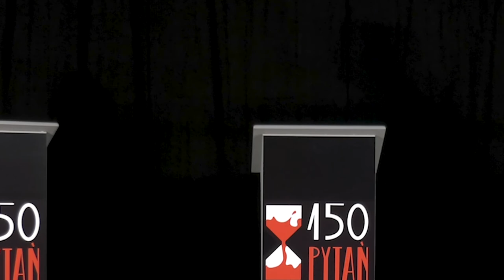"Kwestie światopoglądowe" - czy prawa człowieka mają szansę przetrwać kampanię wyborczą opozycji?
"Kwestie światopoglądowe" -- w rzeczywistości dotyczące wprost najbardziej podstawowych praw człowieka -- w kampaniach wyborczych okazują się w ustach polityków "tematami zastępczymi". Przy okazji każda z nich jest tematem zapalnym, doprowadzającym do ogromnych społecznych emocji, wstrząsając podstawami państwa.

Obserwuj nas!